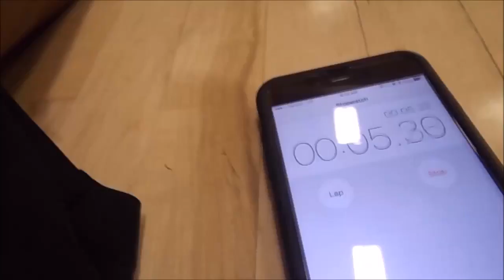We Dont Stop |5.19.16